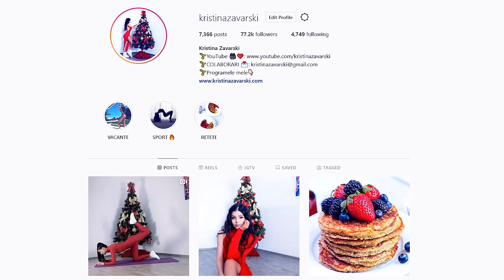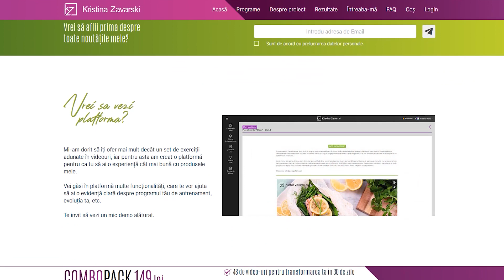EXERCITII PENTRU UN ABDOMEN PLAT + FESE BOMBATE/ ANTRENAMENT ACASA [HD]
Continuăm maratonul nostru SPECIAL ! :)
De data aceasta v-am pregatit un set de exercitii pentru un abdomen plat si fese bombate!

*Daca doriti antrenamentele mult mai lungi si mai intense, va recomand programele mele pentru 30 de zile :)

*A aparut un buton nou pe canalul meu de Youtube.
Butonul ALATURA-TE!
Daca apasati pe acest buton deveniti membrii canalului meu.
Membrii canalului vor avea in plus video despre alimentatia sanatoasa si video cu retete sanatoase.